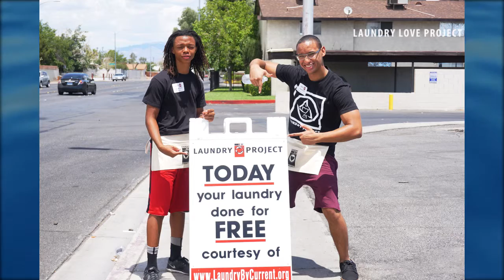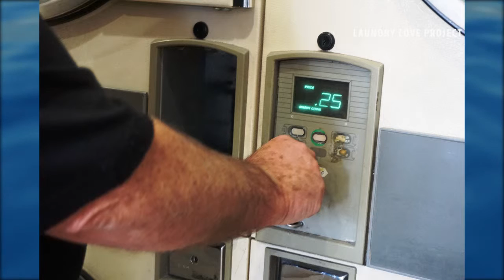051315 - " Laundry Love Project"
Laundry Love Project
June 13, 2015
Sunrise Laundry Mat